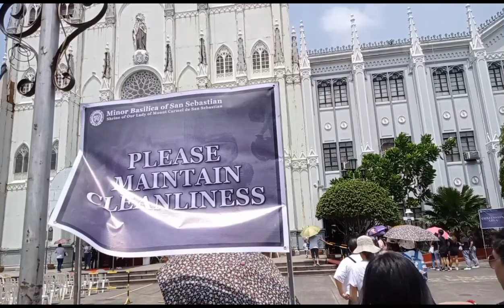Visita Iglesia 2023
I had a wonderful visits to these amazing churches here in the Metropolis. From the all-steel San Sebastian Church to the Minor Basilica of The Black Nazarene/St. John The Baptist(Quiapo church) to baroque church of Sta Cruz( Our Lady of the Pillar), I was amazed by the exteriors and interiors of these churches. I also had the opportunity visiting the Minor Basilica of of San Lorenzo Ruiz(Binondo Church) and I felt great seeing the designs and paintings on the wall/roof. I also witnessed the big crowds visiting the Manila Cathedral/Minor Basilica of the Immaculate Conception(the center of Roman Catholicism here in the Philippines, I love its intricate designs too) and the UNESCO's World Heritage Site  San Agustin Church(I love the High Renaissance Art and its Baroque Stone Style). And lastly, I had visited also the Baclaran Church(Redemptorist Church/National Shrine Of Our Lady of Perpetual Help) to complete my Visita Iglesia this 2023.